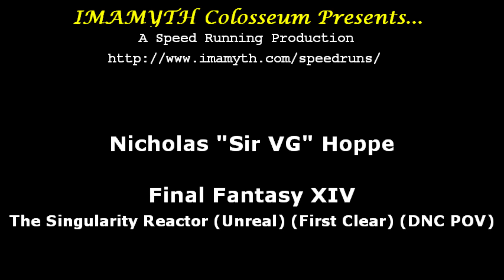Final Fantasy XIV - The Singularity Reactor (Unreal) (First Clear) (DNC POV)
The Singularity Reactor (Unreal) (aka Thordan Unreal)
First Clear as DNC

So I started playing FFXIV shortly after the launch of HW. This was one of the first EX I could have done, but having heard how hard it was, I didn't do it. Now that I'm a seasoned veteran, I got my chance to redeem myself and do this fight.

This is definitely not an easy fight, but mostly not as obnoxious as Zurvan was. That fight was a nightmare to maintain uptime. This was easier, though it had its moments.

I've since cleared on all 5 job types, so I'm glad to have done it, along with nearly every other EX/Unreal this expansion on content from so many different perspectives. Hope to do it again next expansion and also hit them all.